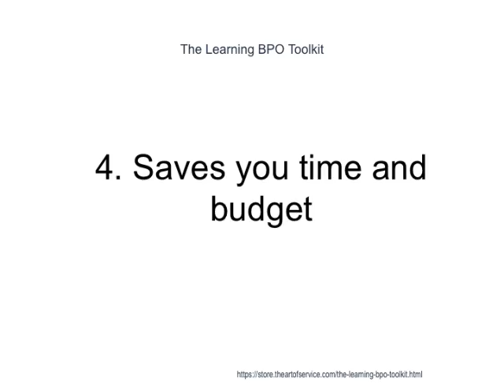The Learning BPO Toolkit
This innovative set of documents and ready-to-use templates will provide you with a head start for both learning and applying of a Learning BPO approach that meets today's standards.